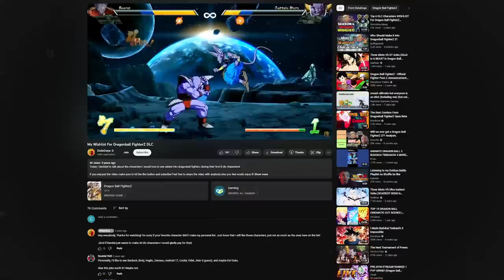It Finally Happened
Raditz is finally here. Thats right thanks to the hard working mod community we not only have a Raditz model but also a complete new moveset for dragonball fighterz. How will this mod compare to the beast gohan mod?